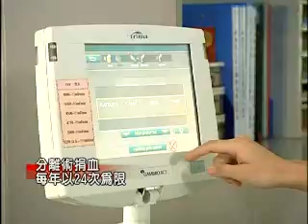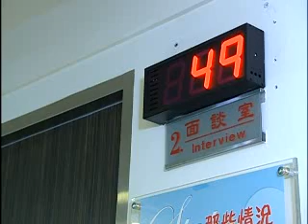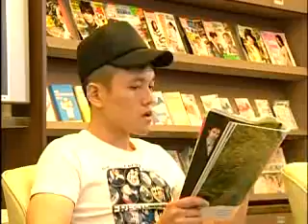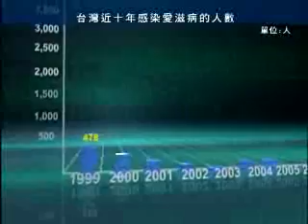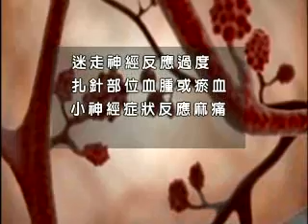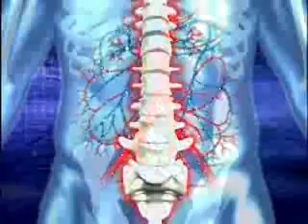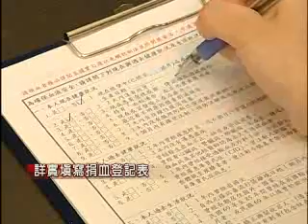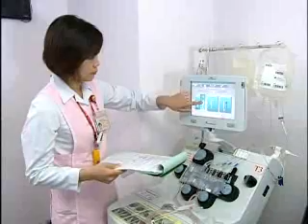捐血快樂，用血安全 -民國99年